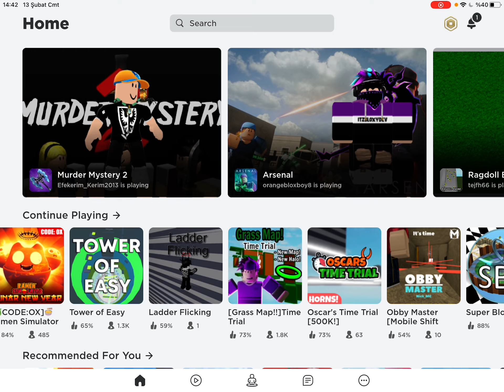[roblox] obby kaç saniyede bitirecem [time trail]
roblox time trail